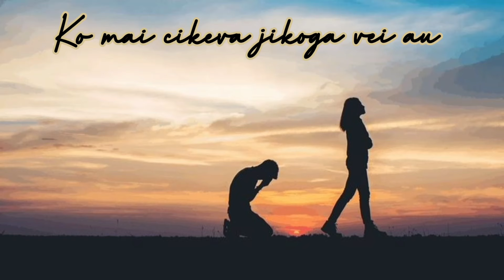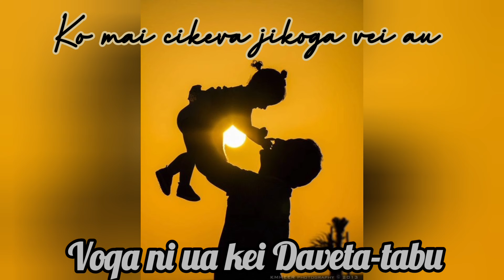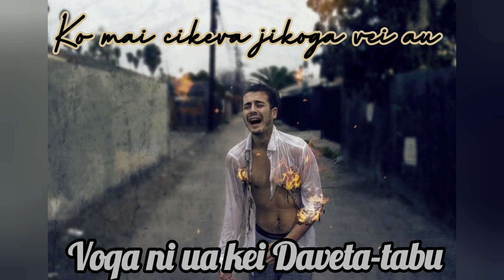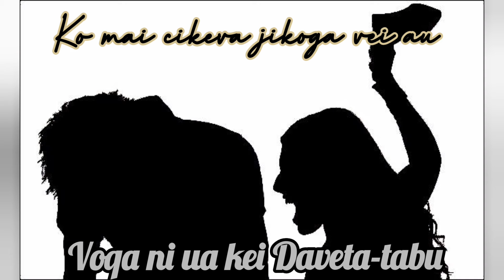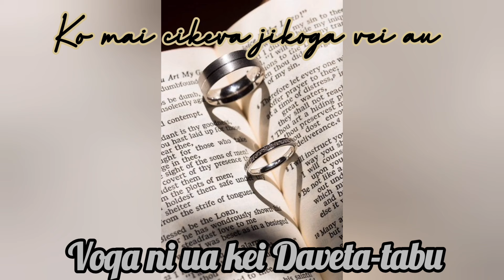VOQA NI UA KEI DAVETA-TABU - KO MAI CIKEVA JIKOGA